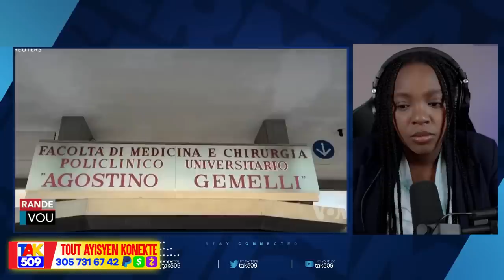Nou mele..Gang yo Itilize Dwon pou fè Kidnapin..Pnh pap Kolabore ak FADH ankò/Fouco